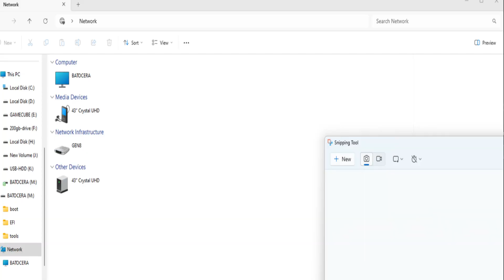Trying to Update Batocera to V40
Thanks again for watching please share your experience trying to upgrade to Batoceras newest update!

Aomei is the application i used to try and extend or clone the partitions

Incase you're looking to download Batocera this is how you will get the file onto a drive:

•Use this link for Robinhood and get a free Stock